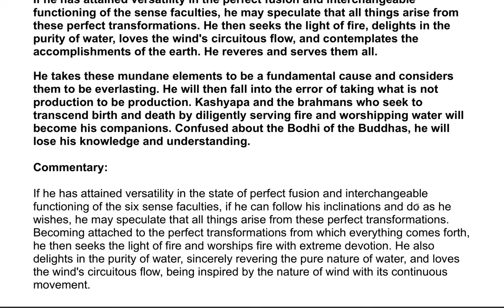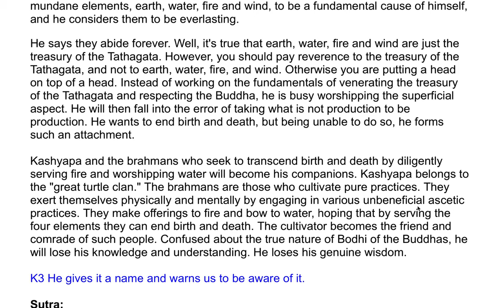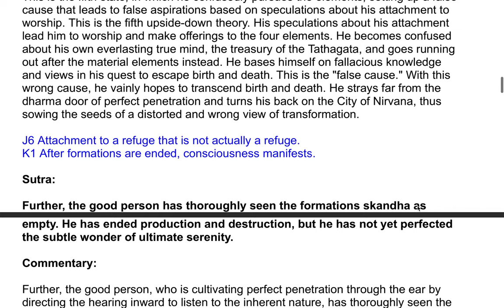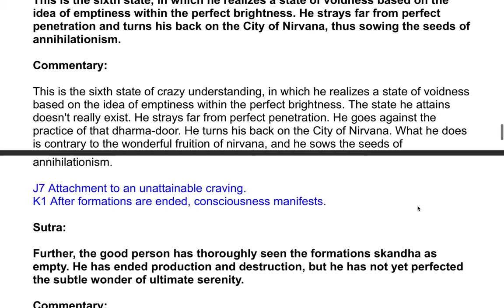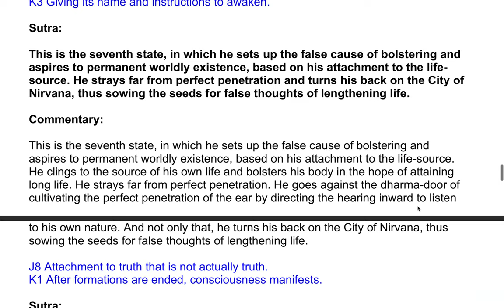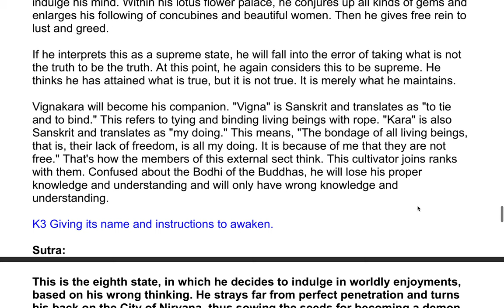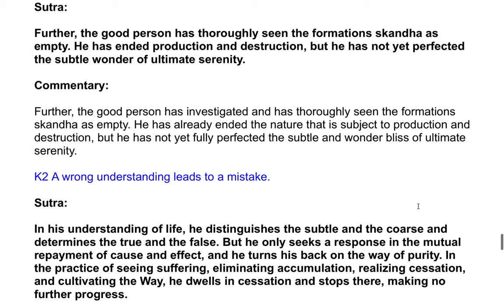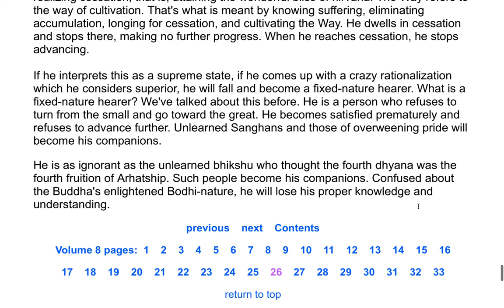The Shurangama Sutra| A Commentary by the Venerable Master Hsuan Hua 200